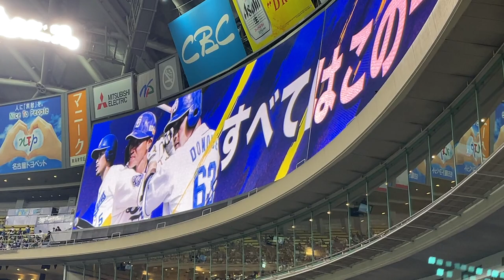【根尾昂 福留孝介】根尾 四球 福留 代打ヒットで満塁！☆ヤクルトスワローズ対中日ドラゴンズ(２１年４月１０日 バンテリンドーム名古屋)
◯いや〜根尾選手出塁からの福留選手のヒット
胸が熱くなりました！

190713 オールスターゲーム セリーグ二次会(途中から)